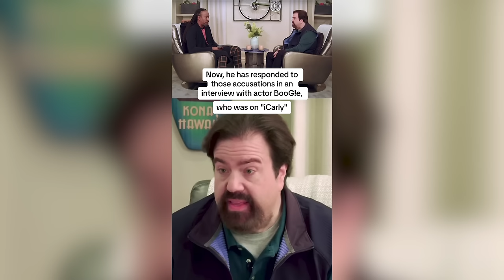Former Nickelodeon Producer Dan Schneider responds to "Quiet on Set" accusations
In an interview posted to Dan Schneider's YouTube account this week, the producer addressed multiple accusations of inappropriate and abusive behavior made against him in the docuseries "Quiet on Set: The Dark Side of Kids TV."